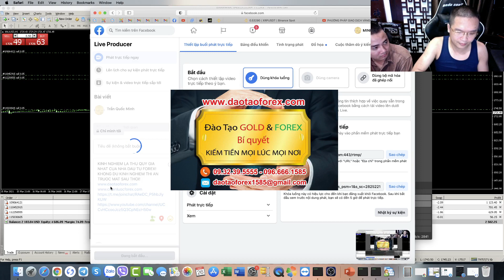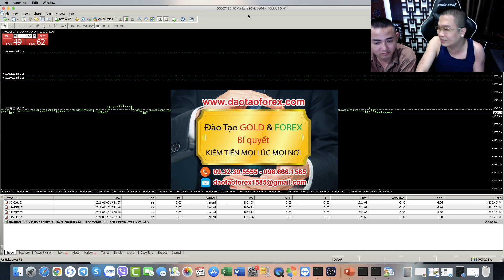THẦY DẠY FOREX NÀO GIÁM CHỨNG MINH THỰC TẾ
Trên thị trường Forex này, các khóa học Forex mở ra nham nham, xong đã có thầy dạy Forex nào ngoài kia, chứng minh thực tế từ chính những giao dịch Forex live, và show full toàn bộ giá trị tài khoản Forex của bản thân, như thầy Trần Quốc Minh hay chưa?

BẮN LỆNH FOREX TRÒ HỀ CỦA BỌN LỪA ĐẢO FOREX HIỆN NÀY
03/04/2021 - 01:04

Điều này mọi nhà đầu tư Forex, có thể tự tìm hiểu cho rõ, cũng như đánh giá kỹ vấn đề này, sẽ thầy thực tiễn chỉ ra rằng: Ngoài thầy Trần Quốc Minh ra, ngoài kia trên thị trường Forex không một ai chứng minh được các giá trị trên, cho chính học viên theo học tại các khóa học Forex đó, thấy được giá trị năng lực của thầy dạy Forex cả.

Toàn các thầy dạy Forex dùng mồm và mõm, để chứng minh cho thành công ảo, cũng như những giao dịch Forex ảo của bọn thầy dạy Forex lừa đảo Forex này mà thôi. Chính điều này mà rất nhiều nhà đầu tư Forex, đã không thể tồn tại khi tham gia vào thực tiễn trên thị trường Forex.

Thầy dạy Forex của chính nhà đầu tư Forex, còn không giám chứng minh thực tế giao dịch Forex live trực tiếp, không show full lịch sử giao dịch Forex để cho thấy rõ kết quả giao dịch Forex đó. Vậy thì chính nhà đầu tư Forex, lấy niềm tin để giao dịch được hay sao?

Nhà đầu tư Forex nên nhìn lại chính thầy dạy Forex của bản thân, xem xem người thầy dạy Forex của mình, đã chứng minh thực tế như thế nào, cho chính số tiền mà nhà đầu tư Forex phải bỏ ra trong khóa học Forex đó, Rồi hay quyết định mà trải nghiệm, chứ đùng lao vào theo lời nói và sự hứa hẹn xuông, còn bản thân chính nhà đầu tư Forex mới là người trả giá thật sự.
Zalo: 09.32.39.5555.